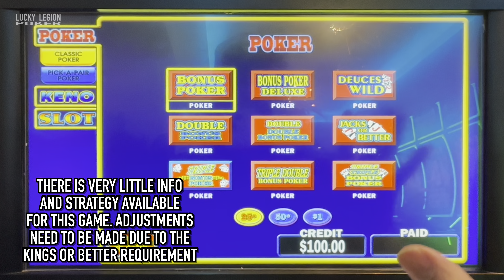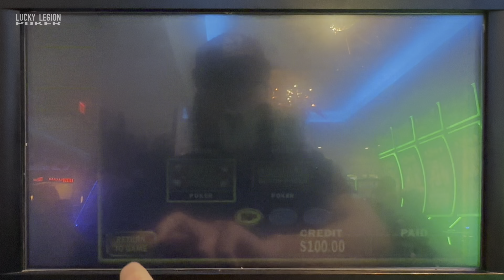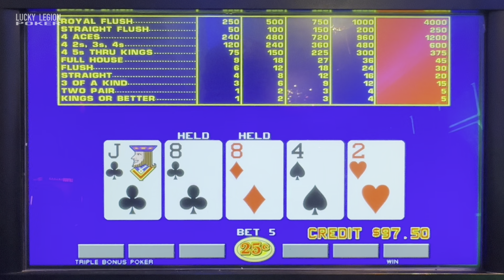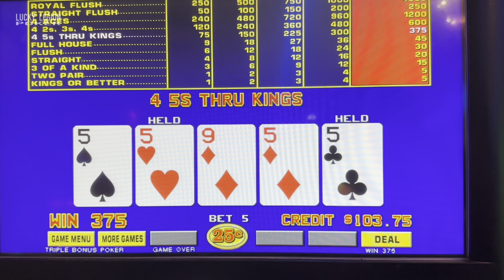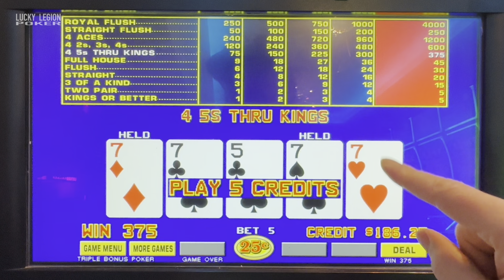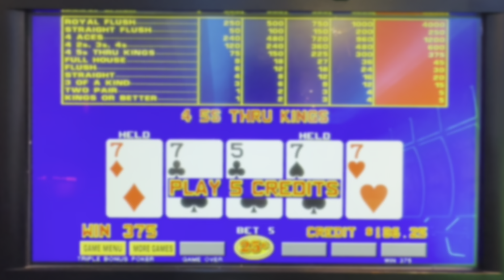TRIPLE BONUS VIDEO POKER - One Of The Harder To Find Video Poker Games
One of the harder to find video poker games is Triple Bonus Poker. Triple Double Bonus Poker is very popular and practically everywhere. There’s also Triple Bonus Poker+ and Triple Triple Bonus Poker that’s relatively easy to find. What made Triple Bonus Poker be less popular might have something to do with needing a pair of Kings or Better to have a paying hand? Let’s give this video poker game a play through!

LUCKY LEGION POKER. If you enjoyed the video please leave a 👍 “Like”

Please continue to support and help us grow by hitting the 👍 ”like” to help spread the video. Leave any comments or advice; it’s all read by us. We appreciate all your help. Thank you!

© All uploads are the intellectual property of LUCKY LEGION POKER. You do not have permission to re-use or publish any part of them without our written consent.